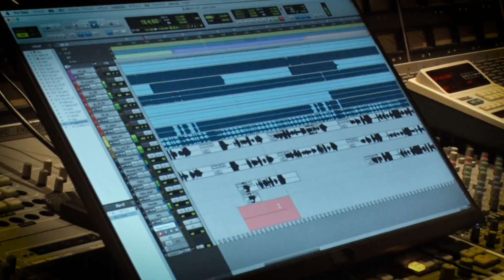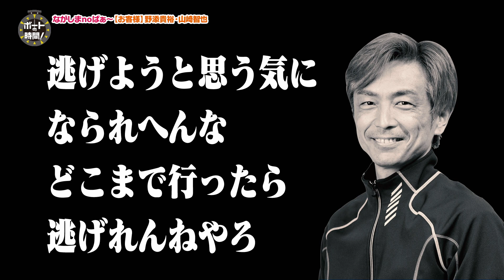サンテレビ「ボートの時間！」 # ３３１ 「ながしまnoばぁ〜 【野添貴裕・山崎智也】後編」２０２２年７月３１日放送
前回に引き続きながしまnoばぁ〜。
お客様は野添貴裕さんと山崎智也さんです。
令和の時代では考えられない地獄の本栖研修所の思い出話を振り返ります！